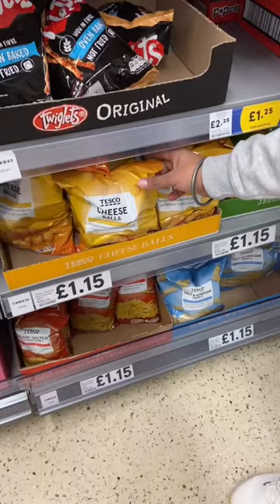Indian flavoured chips in UK🇬🇧